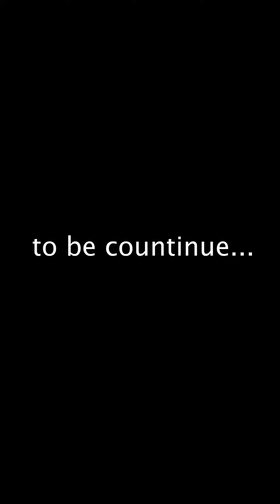liza ne dikha diya mai gareeb💔 hu😍